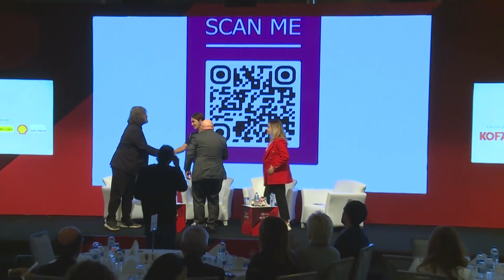Cumhuriyet’in 3 Kuşağı